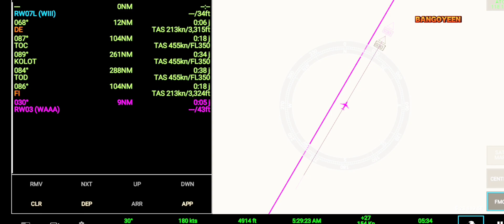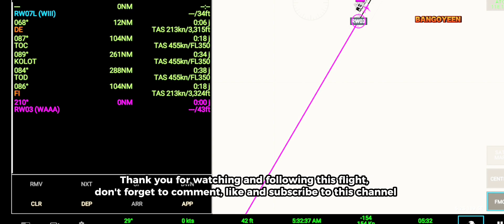Full Flight : Airbus A320-200 Jakarta to Makassar! | Real Flight Simulator GAMEPLAY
Hi all

This time we will make a night flight using an Airbus A320-200 taking passengers from Soekarno–Hatta International Airport (Jakarta) to Sultan Hasanuddin International Airport (Makassar).
we will see the beauty of the city of Jakarta at night with sparkling lights.

About Real Flight Simulator Pro :
Live a unique experience flying in any part of the world and exploring sceneries and airports in high resolution with satellite maps, 3D buildings, runways, procedures and air traffic. Jump on board of real time flights, chat with other pilots and join them in multiplayer.
You can download it on the Apps Store and Play Store.

 Digital World by Alex-Productions

aus flight simmer
aus flight simmer pc
sim update 15
msfs news
microsoft flight simulator
msfs marketplace update
ats
golden age simulations
msfs sim update 15
neofly
sim update 15 beta
just flight
flight sim studios ejet
boeing
msfs graphics settings
just flight bae 146
sim update 15 msfs
fenix a320
fss e-jet
scs software
cows da42 msfs
inibuilds
inibuilds a300 msfs